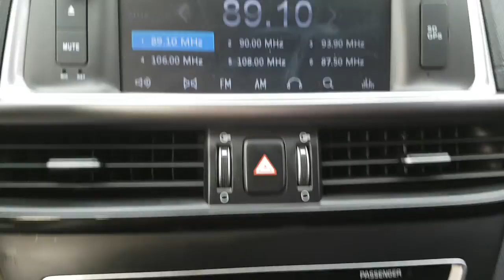2016 K5 GA015033